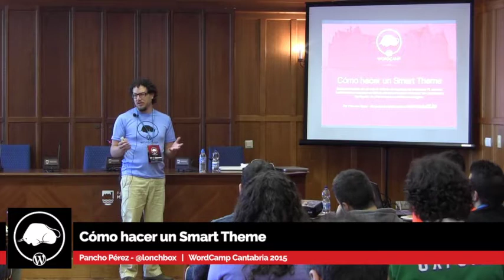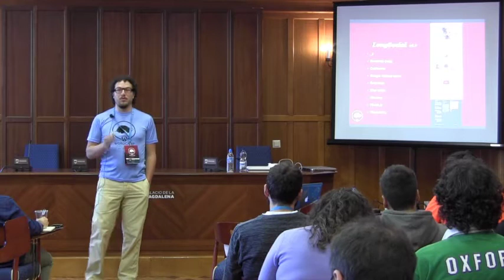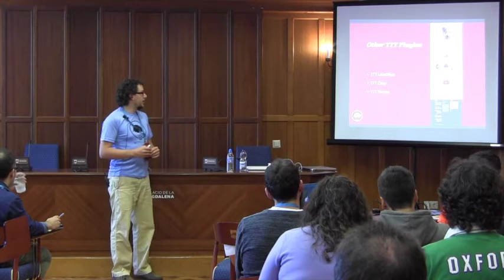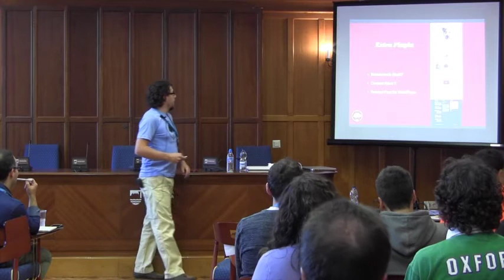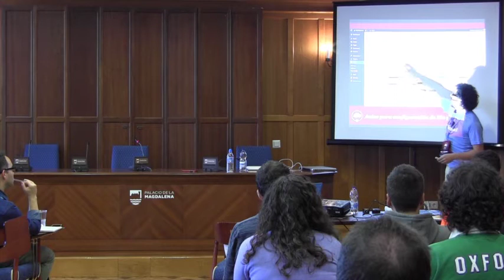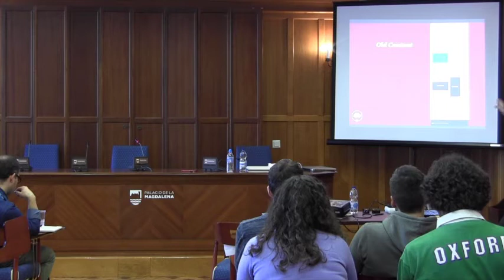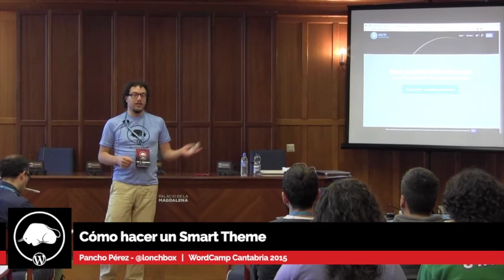Cómo hacer un Smart Theme - Pancho Perez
Cómo hacer un Smart Theme
Pancho Perez
WordCamp Cantabria 2015